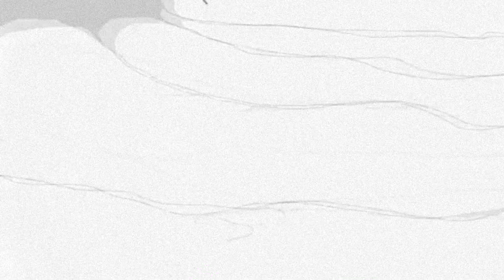Metadona - Black.em ft Marmaduque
Tema Grabado, mezclado y masterizado en Desdelapenumbra